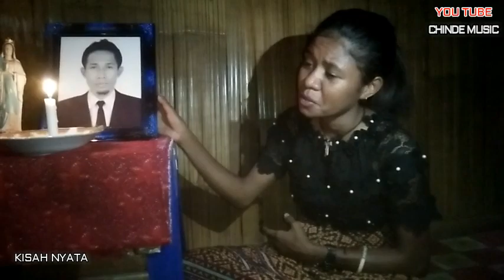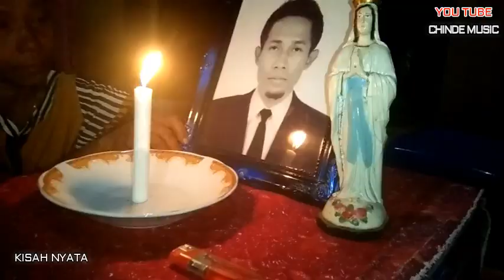BAHAGIA DI SURGA KISAH NYATA LAGU SLOW POP INDONESIA/Vocl :SINTHA MEX/Cip :US PERO & NONG CHINDE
Song :BAHAGIA DI SURGA
Vocl :SINTHA MEX
Cip :US PERO & NONG CHINDE
record mixng Chinde studio